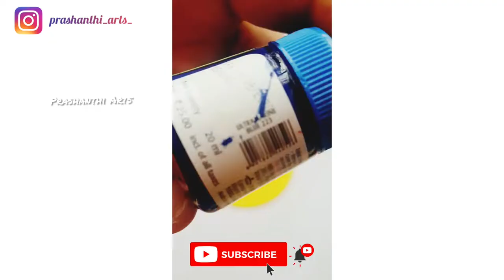Cd Painting Easy Cd Painting ideas for Beginners | How to paint on a old CD | Cd Painting Creative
Creating Art & Crafts
Art is a kind of magic & Craft is  a part of creativity.
Creating Art & Craft improves imagination, make one of us an inspiration . Art grabs any one piece of heart at any moment, whereas craft can make all  pieces as a heart. Both  the  soulful reality and mournful magic are  interconnected as a soul. Miracles might not often occurs in life but in Art & Craft it occurs as an element of surprise statues and miracles memories .
So Explore the value of Art and  Create the passion of Craft.
Give your suggestions in the comment box below📩